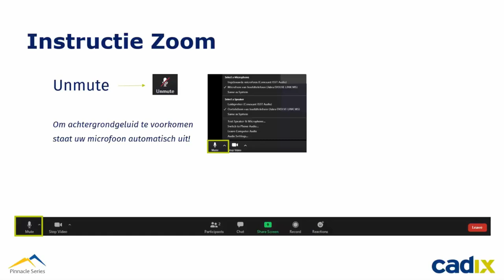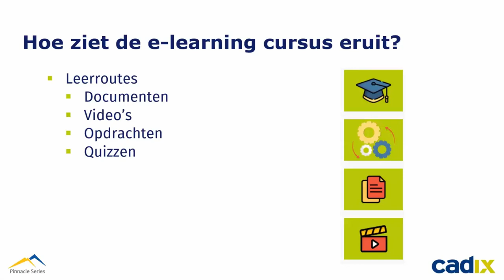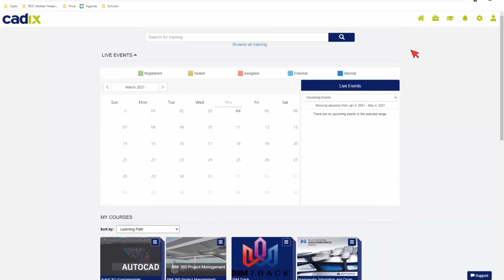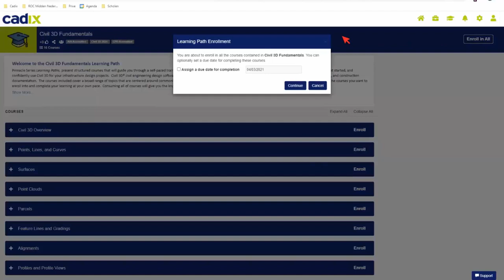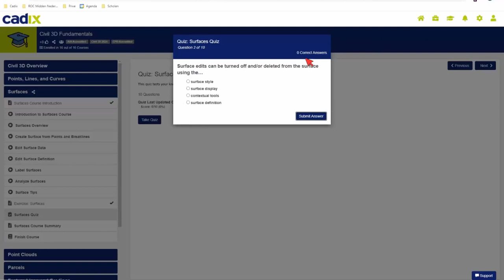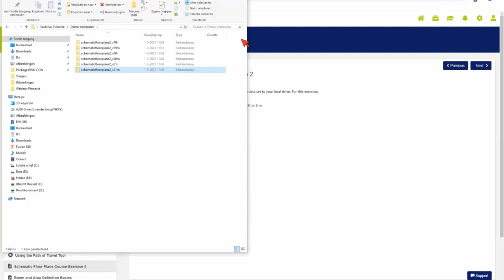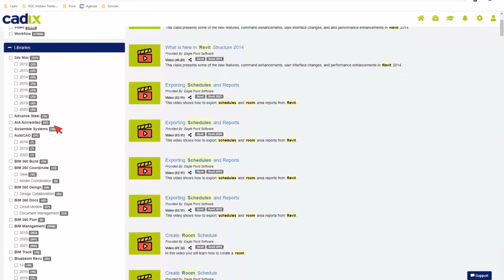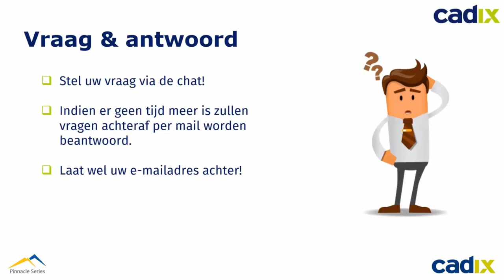Webinar: Verhoog uw productiviteit met e-learning | Cadix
Onze Building Consultant Benny van den Berg brengt u tijdens de webinar op de hoogte van alle voordelen van e-learning. Hij laat u daarbij zien hoe de e-learning omgeving werkt en hoe het uw productiviteit en kennis zal verhogen.

00:00 Start webinar
00:43 Wie is Cadix?
01:41 Agenda
02:06 De voordelen van e-learning van Cadix
03:24 Hoe ziet een e-learning cursus eruit?
04:58 Demo e-learning
20:54 Samenvatting webinar